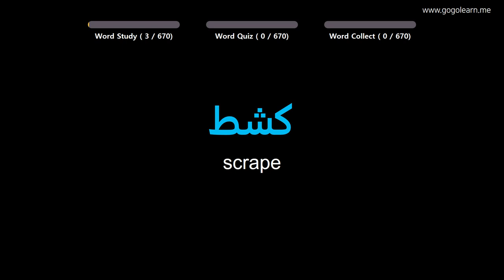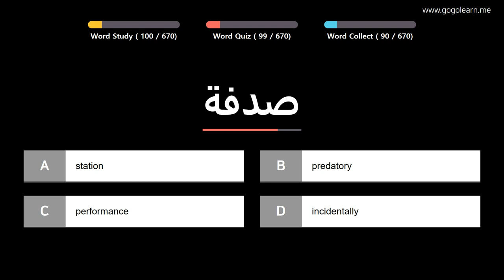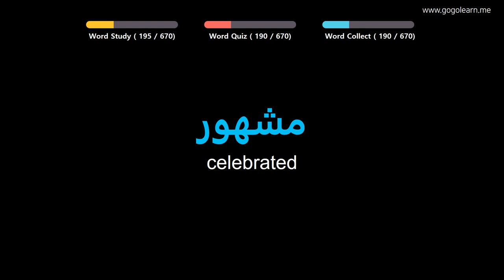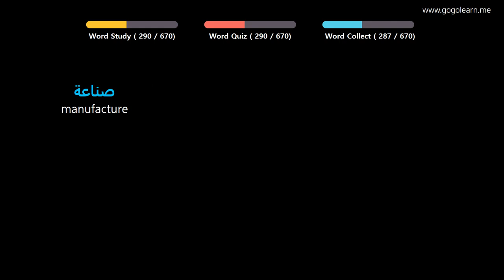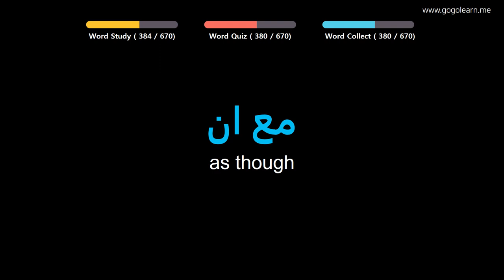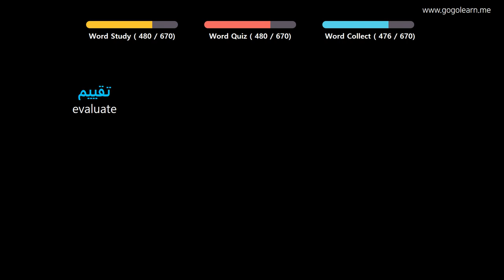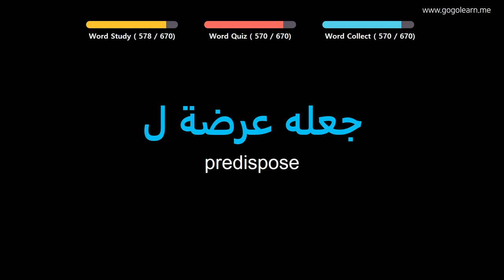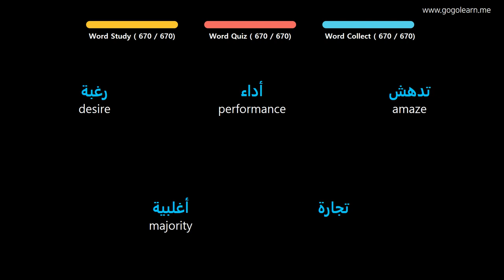Learn Arabic| Part 15: Arabic Vocabulary Advanced | Golearn